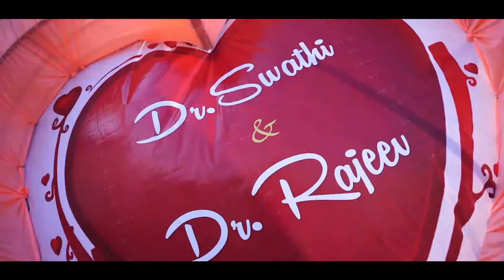Swathi with Rajeev teaser 1